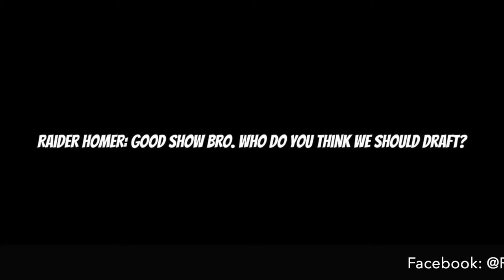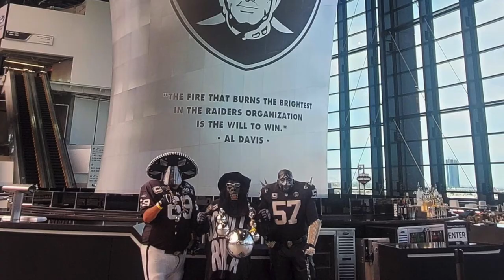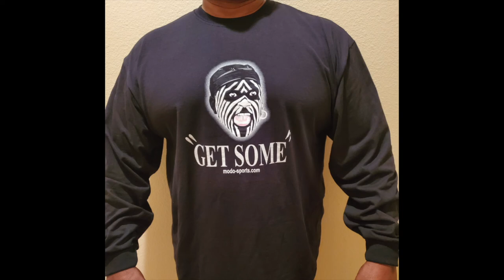Raider Art's Show #1: "Are You Ready For Some Football!?"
This is #1 of Raider Art's Show where we talk about our coverage of this year season for our Las Vegas Raiders! We include Raider News such as Raiders Tavern & Grill, Social Distancing in Allegiant Stadium, The Black Hole still existed?, & More parking lot room around the stadium? We also give you Raider Updates on NFL Draft Players. Plus Raider Dedication on Ricky Ricardo (Ricky's Sports Theatre & Grill), Raider Memes, Raider Conversation which includes our very first interview with Wayne Mabry (The Violator) being inducted to The 2021 Ford Hall of Fans, and finally talk about Raider Rants on former NFL Player Jarrod Cooper #40